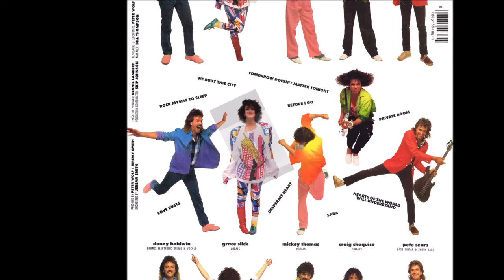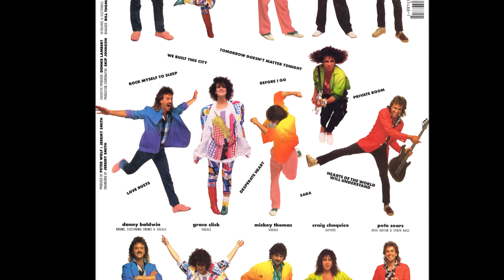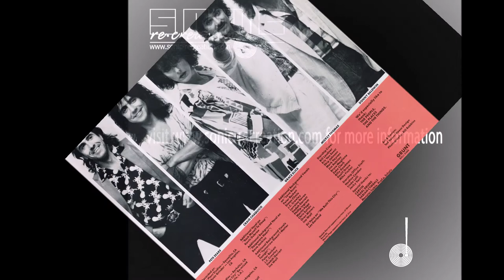Sara | Starship | Knee Deep In The Hoopla | 1985 RCA/Grunt LP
Artist: Starship
Title: Knee Deep In The Hoopla
Released: 1985
Label: RCA Grunt
Catalog: BXL1-5488
Genre: Pop

T R A C K L I S T:
01 We Built This City
02 Sara
03 Tomorrow Doesn't Matter Tonight
04 Rock Myself To Sleep
05 Desperate Heart
06 Private Room
07 Before I Go
08 Hearts Of The World (Will Understand)
09 Love Rusts